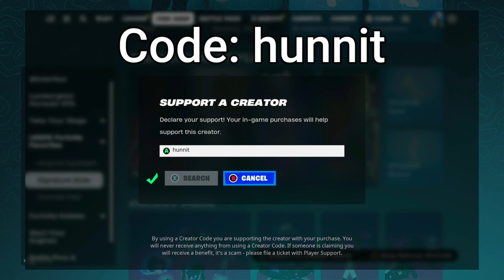62 Elimination Solo vs Squads WINS Full Gameplay - NEW Fortnite Chapter 5!